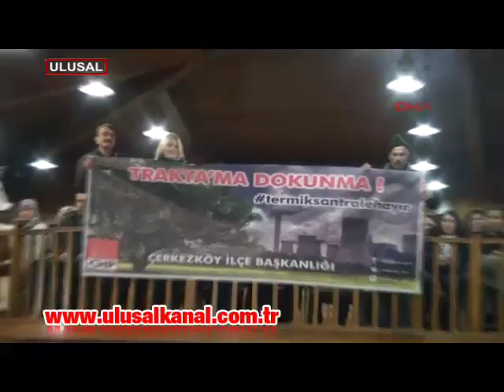İstanbul Silivri'de halk santral istemiyor